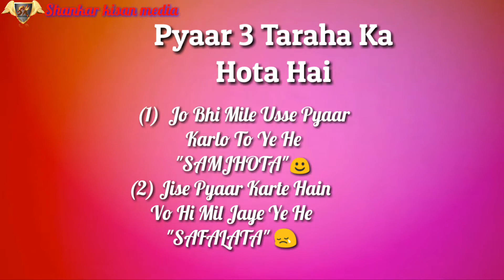Pyaar 3 tarah ka hota hai || heart touching line || WhatsApp status video